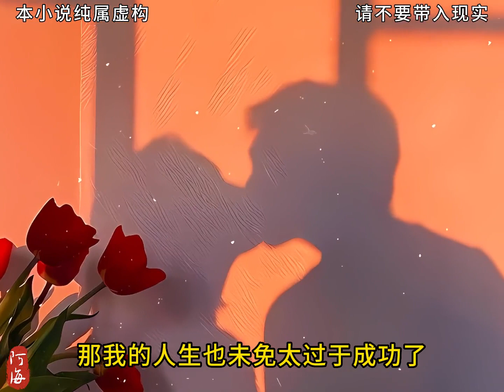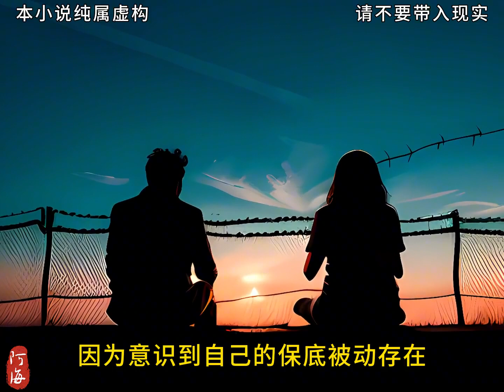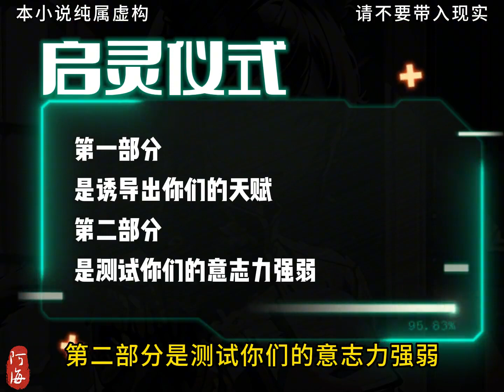漫画解说┼我每表白十次，就会有一个女孩深深的爱上我！小说推薦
漫画解说 神級保底 CH.1